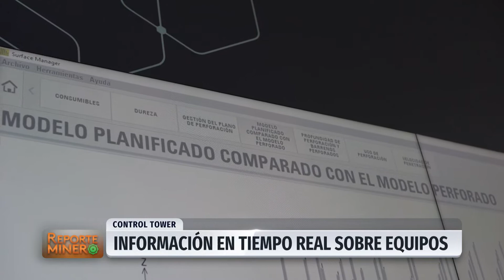Epiroc inauguró Control Tower en Chile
Pensada como un espacio de colaboración y búsqueda de soluciones de automatización y gestión de datos, se inauguró la segunda Control Tower de nivel mundial en Santiago.

Con esta nueva infraestructura, las compañías mineras chilenas tendrán la posibilidad de agregar valor y optimizar la productividad de sus equipos.